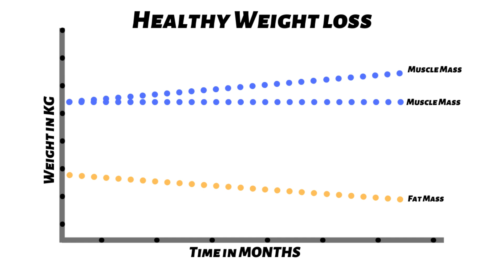WEIGHT LOSS VS FAT LOSS - Complete Information | ಫಿಟ್ ಕನ್ನಡಿಗ | Fit Kannadiga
Pre-workout i use
Lense i use

Workout Accessories
Wrist Straps
Foam Roller

ಫಿಟ್ ಕನ್ನಡಿಗನಾಗಿ ನಾನು, ನನ್ನ ಕಲಿತ ಹಾಗು ಉಪಯೋಗಿಸಿರುವ ಕೆಲವು ಫಿಟ್ನೆಸ್ ಮತ್ತು ಡಯಟ್ ನ ಮಾಹಿತಿ ನೀಡಿ ನಿಮನ್ನು ಮತ್ತು ನಿಮ್ಮ ಫ್ಯಾಮಿಲಿ ನ ಕೂಡ ಫಿಟ್ ಮಾಡಬೇಕೆಂಬುದು ನನ್ನ ಆಸೆ.
ನಾನು ಪಾಲಿಸುವ ಒಂದು ಸಿಂಪಲ್ ರೂಲ್ ಏನೆಂದರೆ, ನಾನೇ ನಿಮನ್ನು ಟ್ರೈನ್ ಮಾಡಿದರೆ ಸ್ವಲ್ಪ ಜನರನ್ನ ಮಾತ್ರ ಟ್ರೈನ್ ಮಾಡೋಕೆ ಆಗುತ್ತೆ.. ಆದ್ರೆ ನಿಮಗೆ ನಾನು ಟ್ರೈನ್ ಮಾಡೋಕೆ ಬೇಕಾದ ನಾಲೆಡ್ಜ್ ಕೊಟ್ಟರೆ ನೀವು ನಿಮನ್ನು ಹಾಗು ನಿಮ್ಮ ಸಹಪಾಠಿಗಳನ್ನೂ ಕೂಡ ಫಿಟ್ ಆಗೋಕೆ ಹೆಲ್ಪ್ ಮಾಡಬಹುದು..